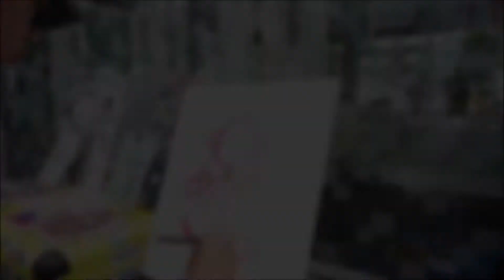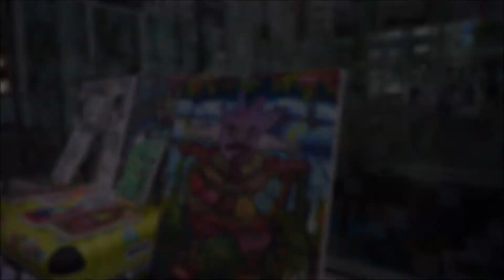【路上ライブペイント】⑯たかやメイン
＊音楽コラボ者
・Shannonさん　（twitter:@snnjp)
・はぎちゃん×ソルジャー

＊募集
まだまだ音楽コラボ募集中！
興味があれば（twitter:@_m_a_i_t_)まで！

＊ネットで商品販売もしています。

Twitter（詳しいイベント情報を投稿しています。）

Instagram（絵の作品はこちらに載せています。）